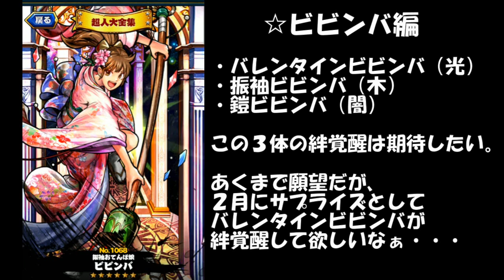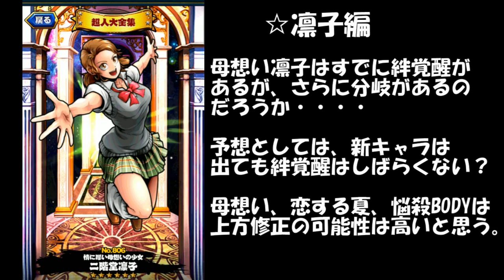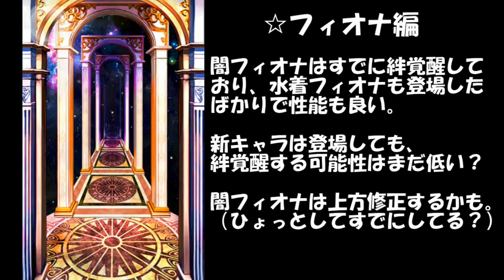【キン肉マン/マッスルショット#231】バレンタイン間近、サプライズの絆覚醒はあるのか！？女の子キャラの絆覚醒予想＆紹介！